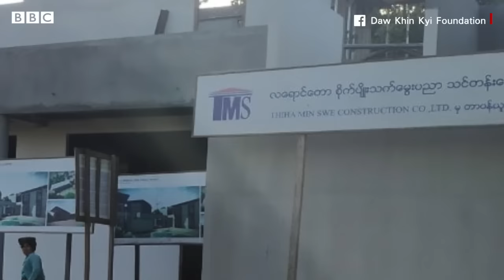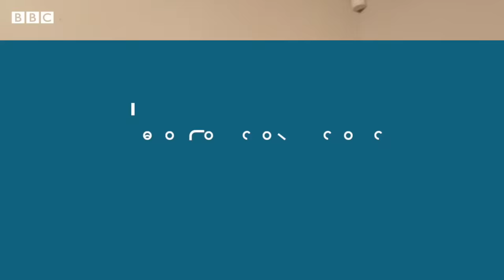အာဏာမသိမ်းမီ ဒေါ်အောင်ဆန်းစုကြည်နဲ့ အနီးကပ်ရှိခဲ့သူ - BBC News မြန်မာ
၂၀၂၂ ခုနှစ် နိုဝင်ဘာ ၁၇ ရက်နေ့ အမျိုးသားနေ့မှာ စစ်ကောင်စီက လွတ်ငြိမ်းချမ်းသာခွင့်နဲ့ ပြန်လွှတ်ပေးခဲ့ပြီး ပြည်နှင်ဒဏ်ပေးခဲ့တဲ့ အမေရိကန်နိုင်ငံသား ဦးကျော်ဌေးဦးဟာ နိုင်ငံတော်အတိုင်ပင်ခံပုဂ္ဂိုလ် ဒေါ်အောင်ဆန်း စုကြည်ရဲ့ လရောင်တော စီမံကိန်းမှာ စိုက်ပျိုးရေးတာဝန်ခံအဖြစ် တာဝန်ယူဆောင်ရွက်ခဲ့သူဖြစ်သလို ဒေါ်အောင်ဆန်းစုကြည် ယုံကြည်အားကိုးရတဲ့ ရင်းနှီးသူတစ်ဦးလည်း ဖြစ်ပါတယ်။ သူ့ကိုစစ်ကောင်စီက အာဏာသိမ်းပြီး ၇ လကျော်အကြာ ၂၀၂၁ ခုနှစ် စက်တင်ဘာ ၁၃ ရက်မှာဖမ်းဆီးခဲ့ပြီး အကြမ်းဖက်တိုက်ဖျက်ရေးဥပဒေ ပုဒ်မ ၅၂ (က)၊ လဝက အက်ဥပဒေ တို့နဲ့ တရားစွဲဆိုပြီး စုစုပေါင်း ထောင် ၈ နှစ်ချခဲ့ပါတယ်။ အခုအခါ လွတ်ငြိမ်းချမ်းသာခွင့်နဲ့ ပြန်လွတ်ပြီးနောက် အမေရိကန်ပြည်ထောင်စုကို ပြန်လည်ပို့ဆောင်ခံခဲ့ရတဲ့ ဦးကျော်ဌေးဦးနဲ့ ဘီဘီစီက မေးမြန်းခွင့်ရခဲ့ပါတယ်။
ဒီအင်တာဗျူးမှာ အာဏာမသိမ်းခင်ရက်ပိုင်းအလိုက ဒေါ်အောင်ဆန်းစုကြည် မှာကြားချက်၊ စစ်တပ်အာဏာသိမ်းမှာ ဒေါ်အောင်ဆန်းစုကြည် ကြိုတင်သိရှိခဲ့ပါသလား၊ ကြိုတင်ပြင်ဆင်ခဲ့မှု ရှိမရှိနဲ့ စစ်တပ်အာဏာသိမ်းမှုအပေါ် ဒေါ်အောင်ဆန်းစုကြည်ရဲ့တုံ့ပြန်ချက်၊ ဦးကျော်ဌေးဦးကိုအာဏာသိမ်းပြီးလအတန်ကြာမှ စစ်ကောင်စီ ဘာကြောင့်ဖမ်းဆီးခဲ့တာလဲနဲ့ သူ့ရဲ့ စစ်ကြောရေးကာလအတွေ့အကြုံတွေကိုနားဆင်ရမှာဖြစ်ပါတယ်။

ဘီဘီစီမြန်မာပိုင်း